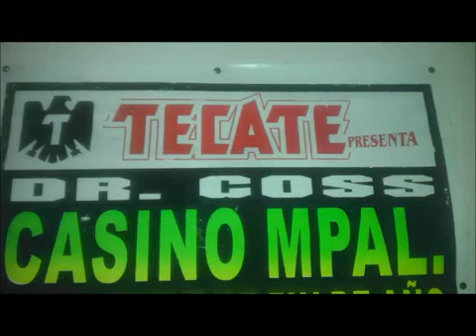Los Dos De Nuevo Leon El Carrito En Vivo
Exito Grabado en Discos Tica .
Compositor: Poncho Villagomez